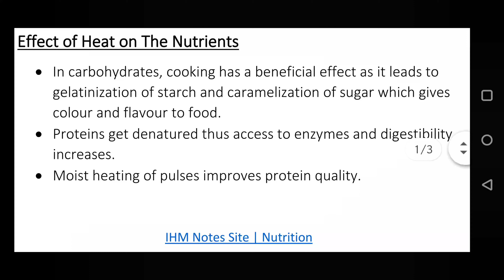" EFFECT OF HEAT ON NUTRIENTS "